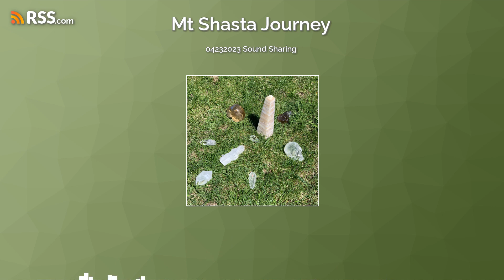04232023 Sound Sharing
7 chakras with rainbow colors resonated respectively ~
My hummingbird flute is calling my attention to play it ~